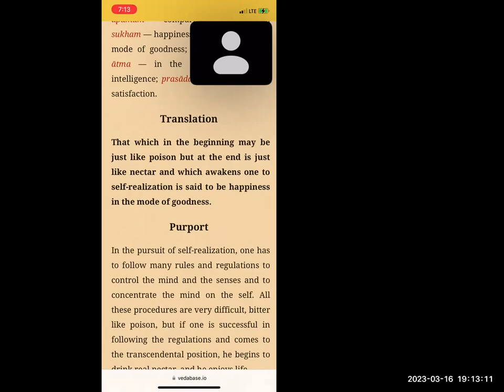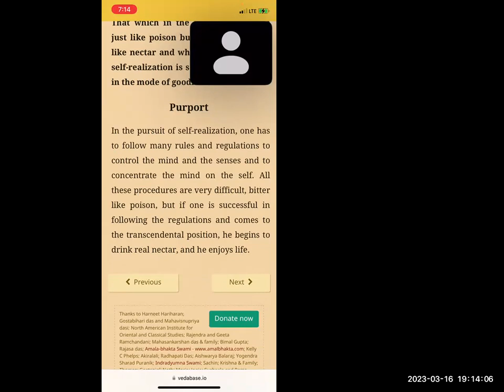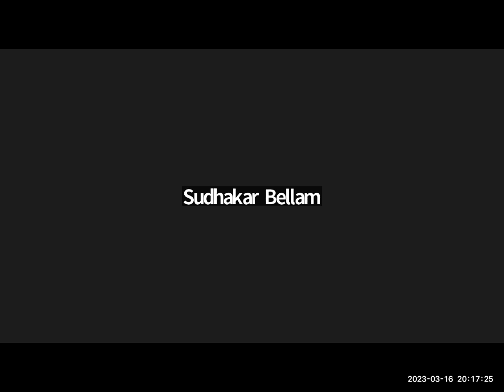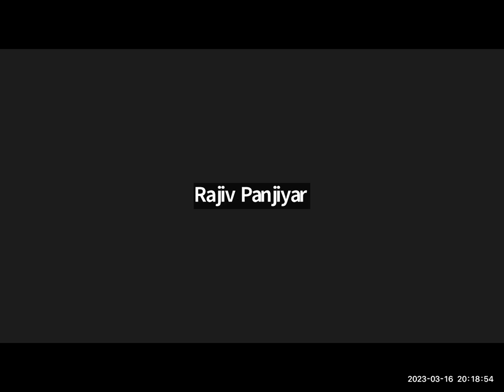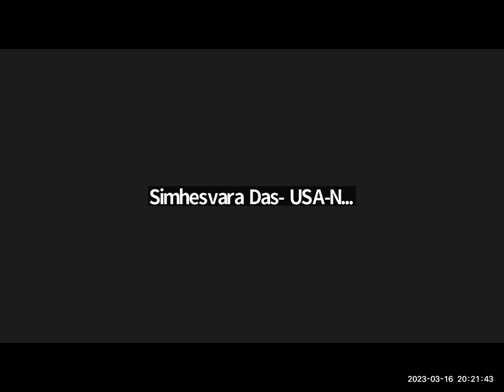BG 18.37 by HG Krishna Namananda Das - 03-16-2023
Bhagavad Gita - How to attain permanent happiness